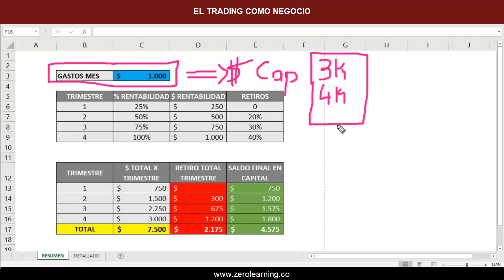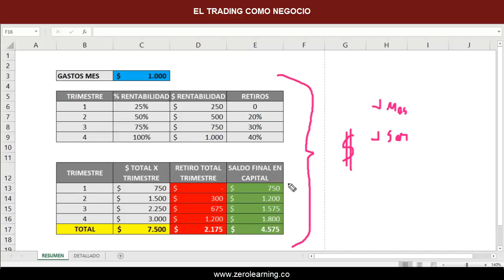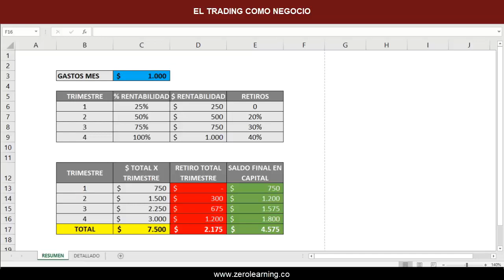EL TRADING COMO NEGOCIO "Fragmento Zero Weekend sobre planificación y proyección financiera"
Cada dos semanas ofrecemos seminarios (Zero Weekend) de distintos temas a nuestra comunidad, aquí un"Fragmento del Zero Weekend sobre Planificación y Proyección Financiera en el trading" Ver el trading como un negocio

Zero Trader es más que una academia o escuela de Trading, somos un grupo de personas que hemos decidido emprender el camino de las Inversiones por Internet y tenemos como enfoque y valores de nuestro núcleo el formar COMUNIDAD, pues tenemos la idea de que somos más fuertes trabajando en equipo; por tal motivo, cada integrante de Zero Trader es considerado como familia.

En nuestra comunidad aprenderás a operar de manera efectiva los mercados bursátiles internacionales, tendrás acompañamiento, capacitación y entrenamiento permanente. Podrás compartir tus experiencias de trading y recibir retroalimentación de todos los miembros de nuestra comunidad.